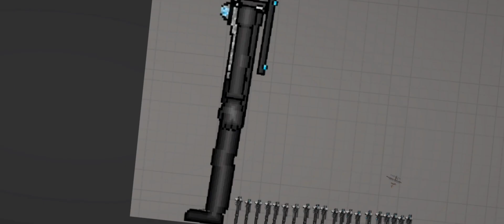skibidi melon 10